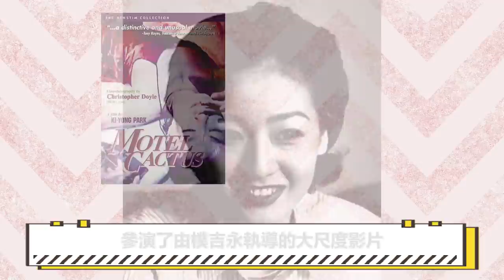明成皇后李美妍| 爆紅閃嫁金承佑，離婚復出吊打一票女星，卻在最風光時被迫隱退娛樂圈#圈內小師姐#李美妍#金承佑#金南珠#劉亞仁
2023年必追的高質量韓劇！朴敘俊韓素希、李敏鎬孔孝真驚喜合作，《阿斯達年代記》、《Sweet Home》等熱劇迎來第二季！
最新的娛樂資訊，最新奇的娛樂方式，